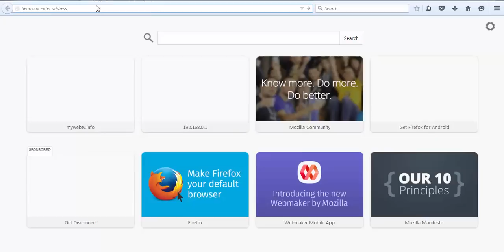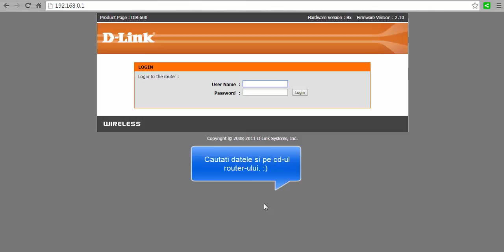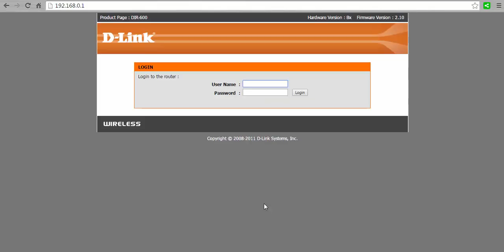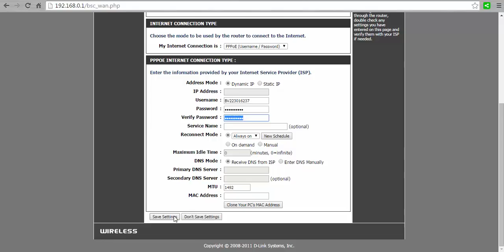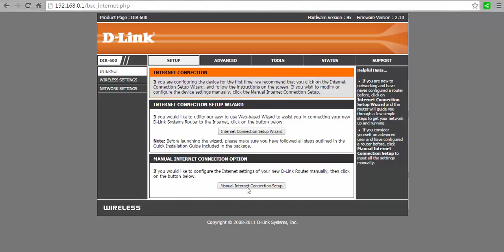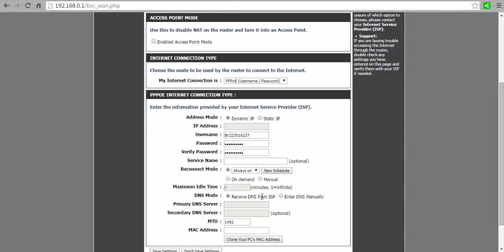cum se configureaza un router wireless pas cu pas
Acest tutorial video este destinat tuturor persoanelor care doresc sa configureze un router si nu au cunostinte despre acest lucru

Vizitati pentru detalii referitoare la configurarea celorlalte routere